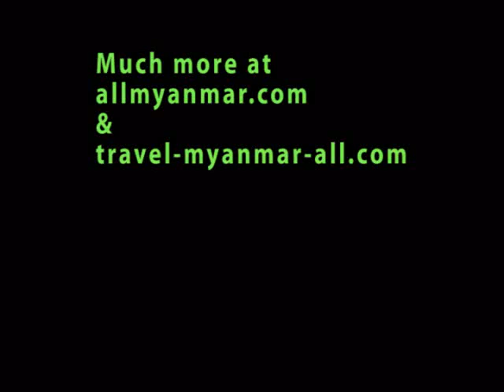Bagan Myanmar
Bagan Myanmar. with great pictures and videos. Bagan is in the so called dry zone of Myanmar, the area is green during the rainy season and until about 2 month later
(July to January). After the wide flat land around Bagan has only a dusty light brown surface, sparsely covered with cacti, shrubs and thorny bushes transfers its appearance into a dusty environment.
Clouds of dust rise from the bullock cart tracks beside the Bagan roads and in between the pagodas and temples. This bullock carts, already vanished in most of the South East Asian Countries, are still the major means of cargo transport over short distance. But they give very good pictures at your Bagan travel trip.
Actually you could do a road travel to Bagan or air travel there are several flights to Bagan available every day with different Myanmar Airlines like Yangon Air, Air Bagan and Air Mandalay. Plenty of hotels in Bagan give a wide choice of accommodation. The Bagan hotel spectrum is from cheap hotel around US$ 20,- to luxury hotels for between US$ 50,- and around $ 100,-.